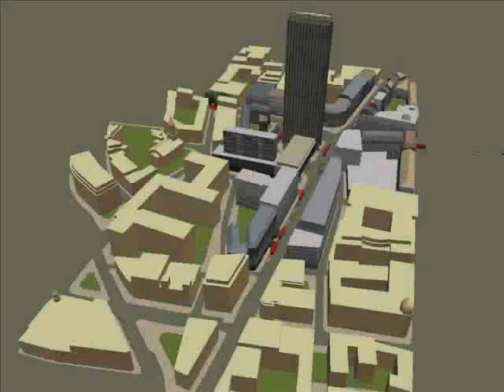S-Paramics model of London Centre Point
This movie shows S-Paramics model of the London Centre Point. Its purpose is to demonstrate the S-Paramics capability to model public transport systems in congested traffic conditions and also the S-Paramics 3D visualisation capability.